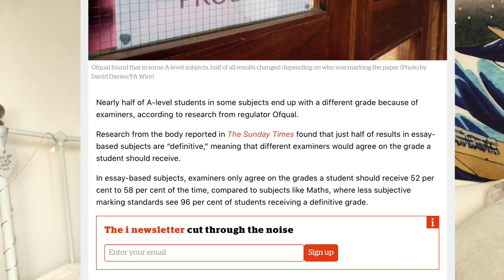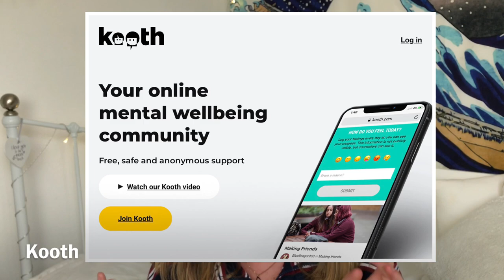advice I wish I knew before sixth form | year 12 & 13 a level Q&A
advice I wish I knew before sixth form! honest experience & tips for year 12 & 13 about choosing uni, mental health, what to wear to sixth form, things you need to take, a level revision tips

megxmahoney

Reacting to the pointless sh*t I bought in year 12, what you actually need for sixth form

faq:
age? 18
a levels? eng lit, history, geography
location? south east England

remember to like n sub n all that jazz x

keep healthy n safe guys!!